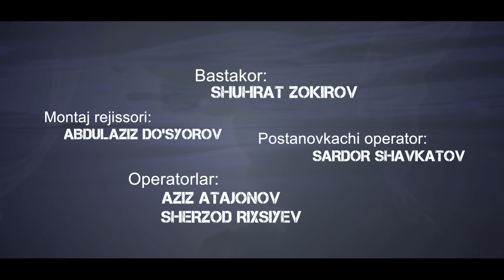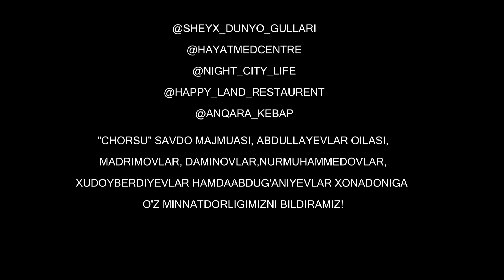Soya serial (4 qism)| Соя сериал (4 кисм)